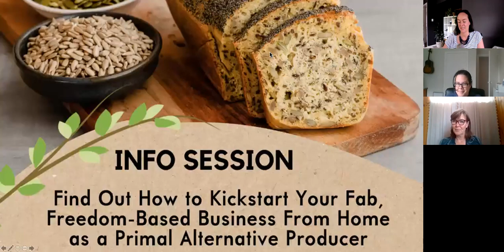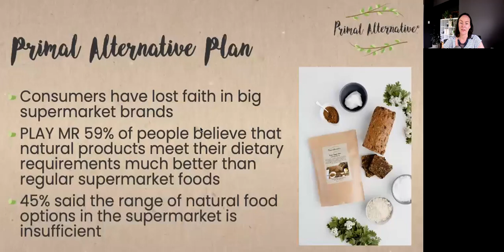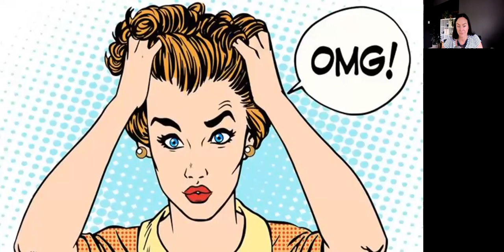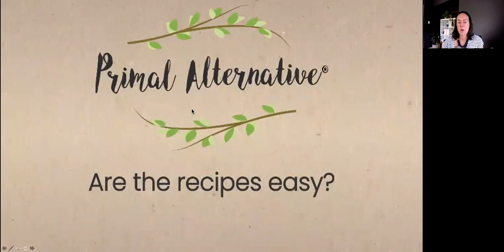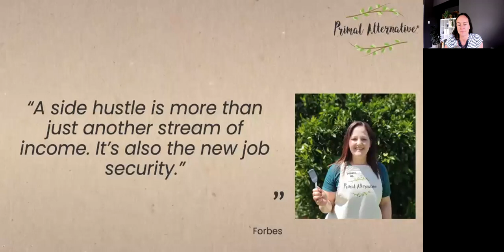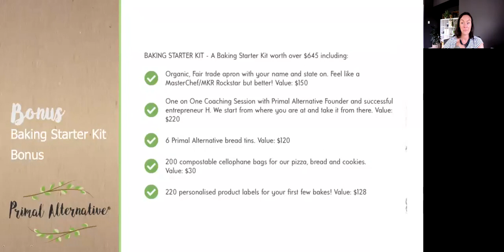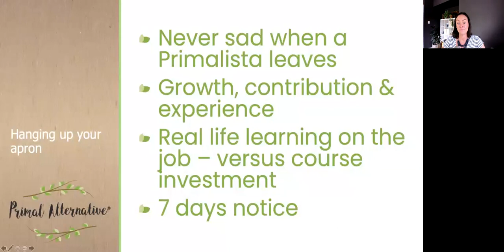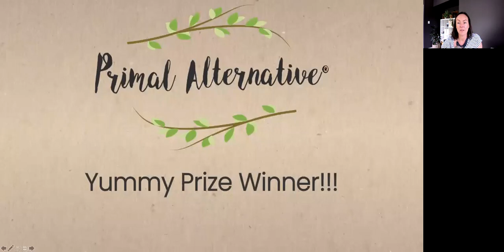Info Session REPLAY Nov 16, 2021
In this video you will find out more about the Primalista Licence including:

How to save over $500 and beat the price rise
The Baking Starter Kit Bonus
Surprise never-been-seen-before- FAB Bonus
Q&A (must act before end of Nov!!)
Yummy surprise for one lucky attendee!! - Congrats Manda!